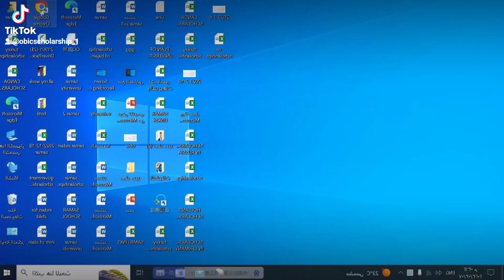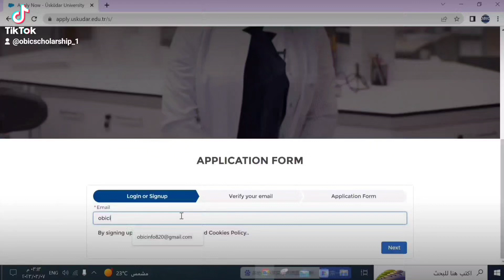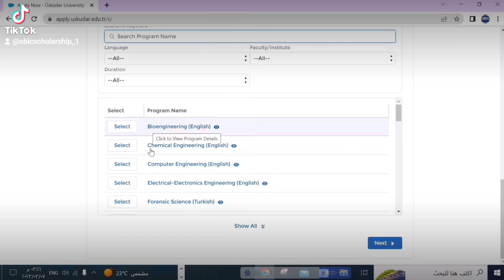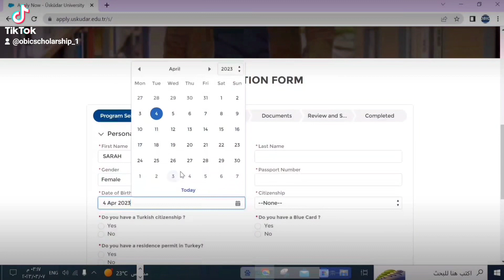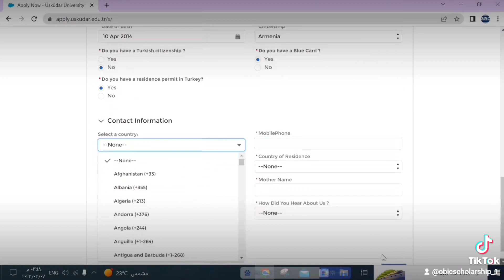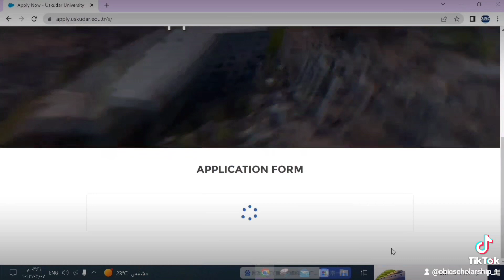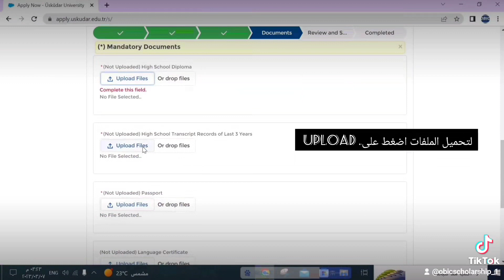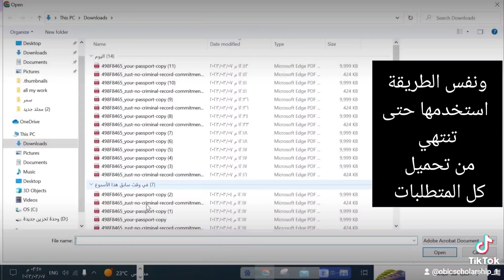فيديو عن كيفية التقديم لمنح تركيا جامعة Usdadur